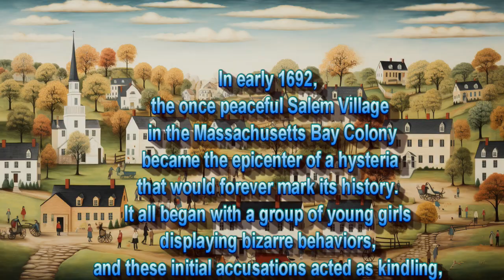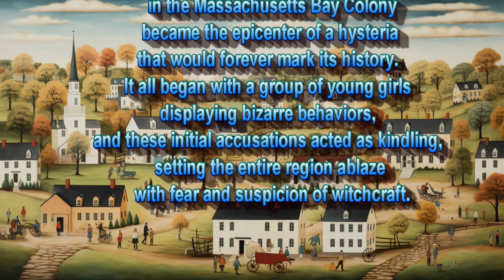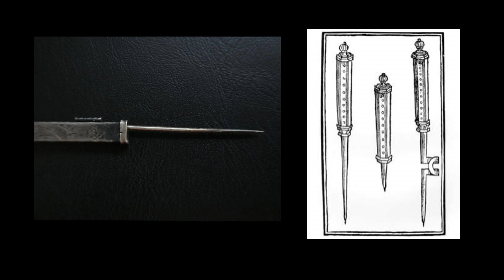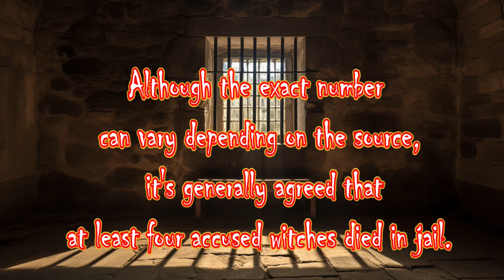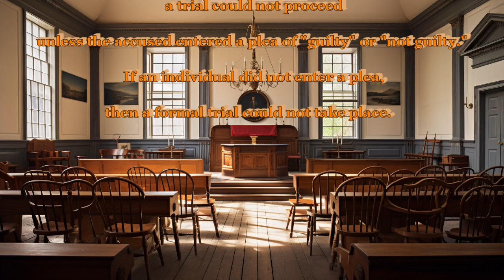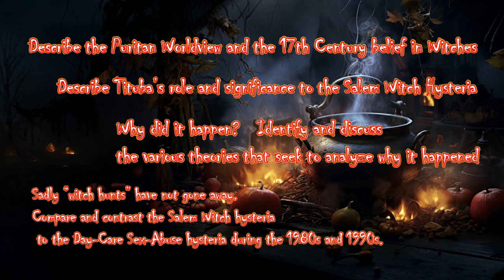Witch Trials of Salem - A Brief Introduction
Dive deep into the haunting history of the Salem Witch Trials of 1692. From the initial bizarre behaviors of young girls to the harrowing testimonies and subsequent hangings, this video paints a vivid picture of a community in turmoil. Uncover the mysteries of Salem Village, Massachusetts Bay Colony, and witness the power of fear, suspicion, and societal pressure.

This video is for exclusive use by History classes at Richland Community College.  It may contain brief excerpts of a much larger works (de minimis) and is used for educational purposes; therefore, it qualifies as fair use under 17 USC § 107 and the TEACH Act of 2002.